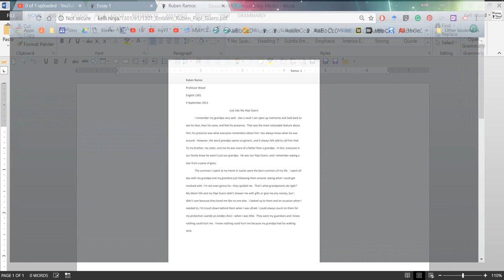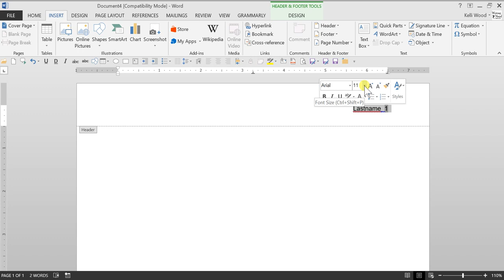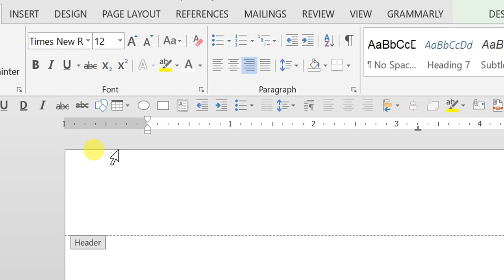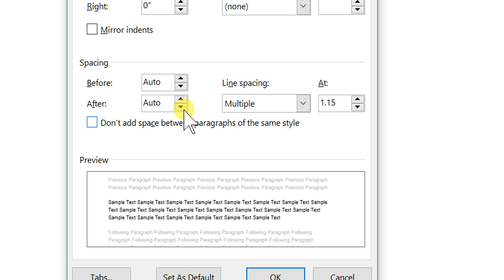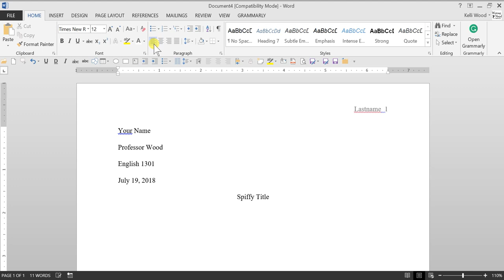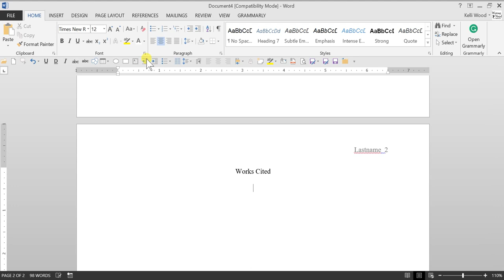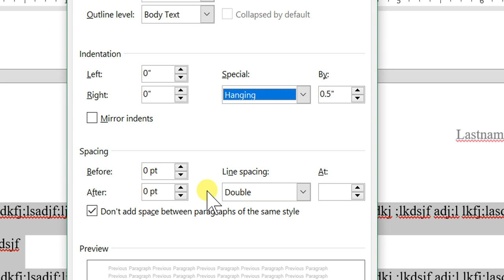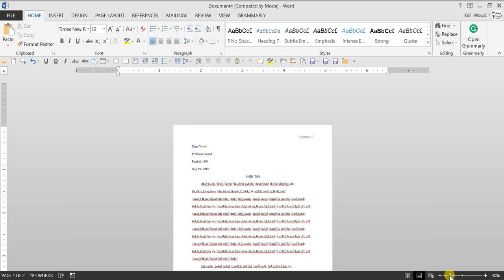MLA Format: MS Word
Look at a sample in Writing down the Basics, p 54-56

00:15 Warning about using templates
00:44 MLA Format Overview: What it should look like
01:07  Insert the Header
01:51  Make sure to check these things in the header!
03:15 Why doesn't the page number change in the header?
03:27  Set up line and paragraph spacing
05:34 Set up the Heading--Name, Class, Professor, Date
06:01 How to format the date ! ←←←←
06:25  Title
06:55 Insert a Works Cited page if you're using and documenting sources
08:40 Citation notes (not instruction).  For that see the MLA Citation Basics video.
09:13  Hanging indent for citations